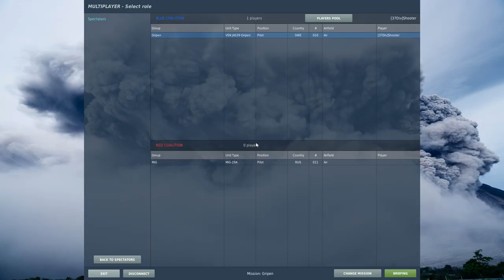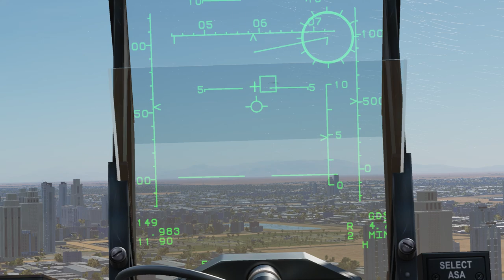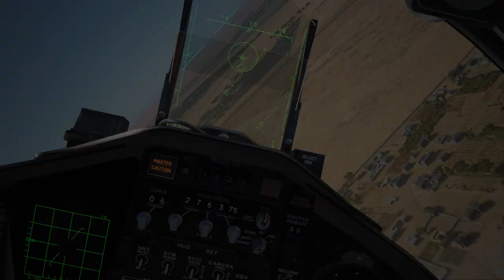DCS Multiplayer: JAS 39 Gripen Mod vs MiG 29A Fulcrum